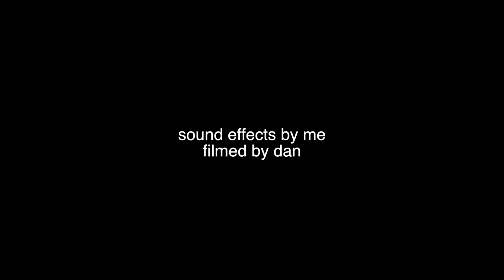muddy hare and hounds carl tiley events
2015 carl tiley winter series rd 3